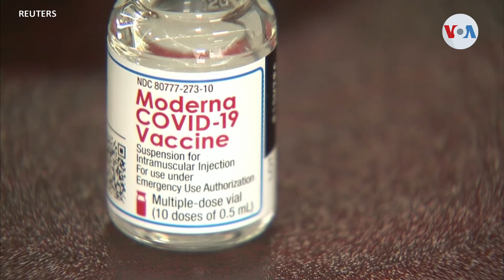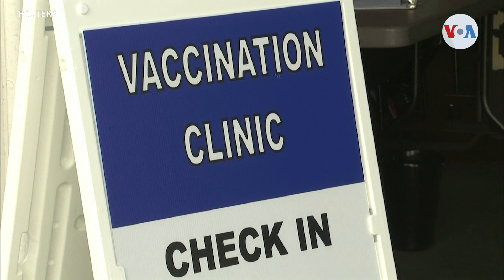Cinco grandes centros de vacunación en Los Ángeles cierran por falta de suministros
La ciudad de Los Ángeles se enfrenta a un gran dilema. Tiene la infraestructura, pero no suficientes vacunas. Y eso obligó a las autoridades a cerrar cinco grandes centros de vacunación, durante varios  días. Informa Verónica Villafañe, Voz de América, Los Ángeles.